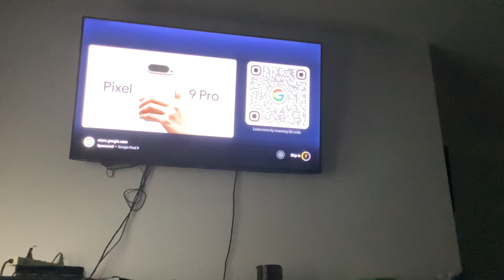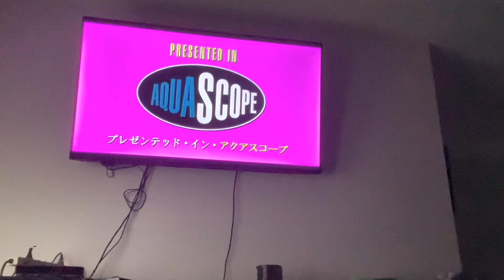Brody watching the opening to land of the dead